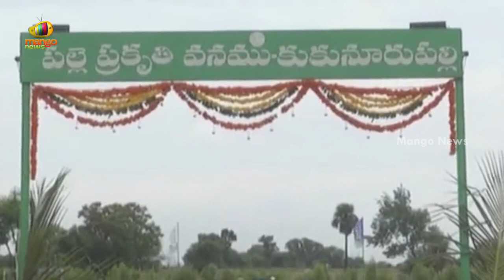Minister Harish Rao Turns In To Farmer & Started Farming Works | TS Latest News | Mango News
Minister Harish Rao Turns In To Farmer & Started Farming Works.